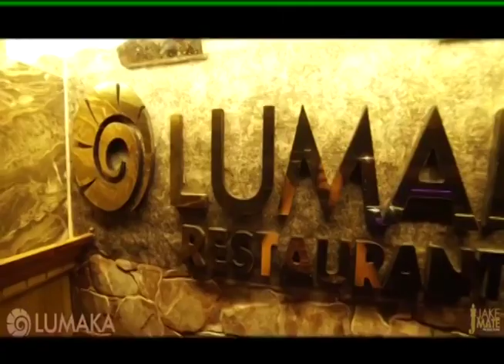JUAN MATEO GUERRERO 26 JUNIO 2019